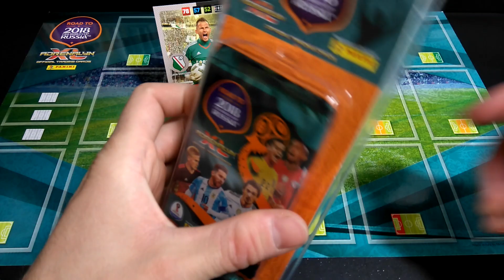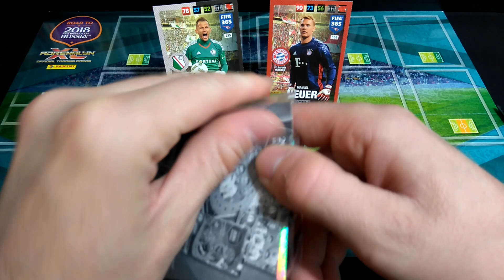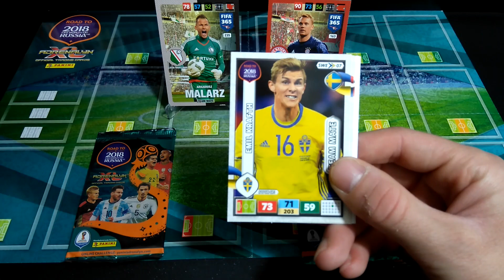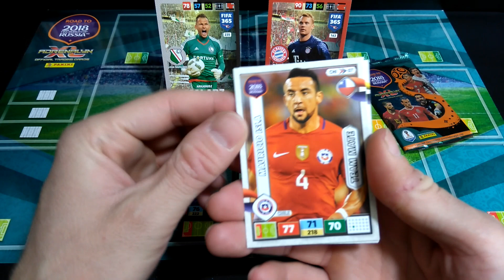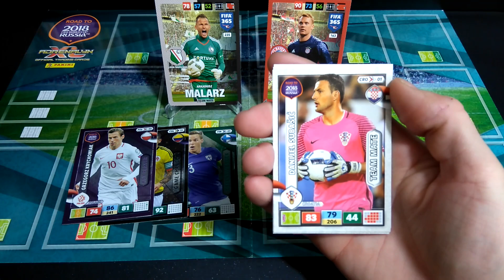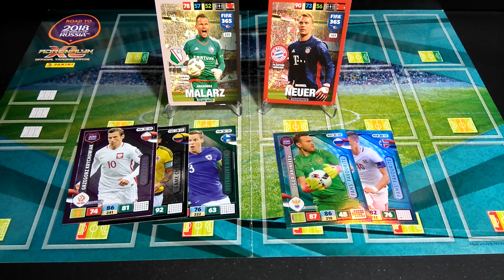SASZETKOWY POJEDYNEK ARKADIUSZ MALARZ VS MANUEL NEUER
Piszcie w komentarzu pod tym filmem propozycje do kolejnych pojedynków.